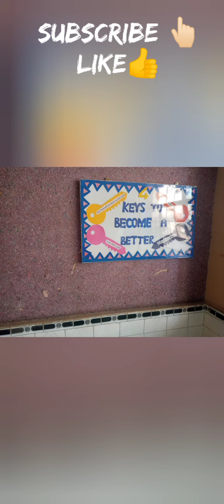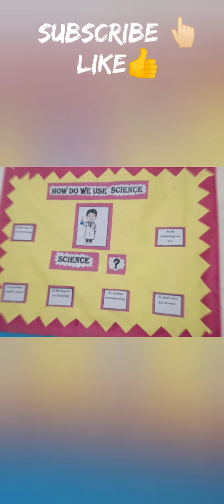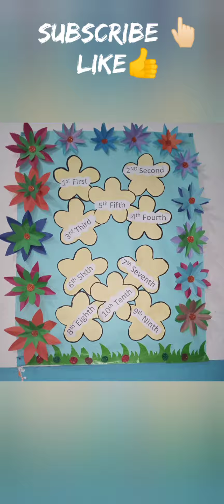school decoration ideas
how to decorate our school and class